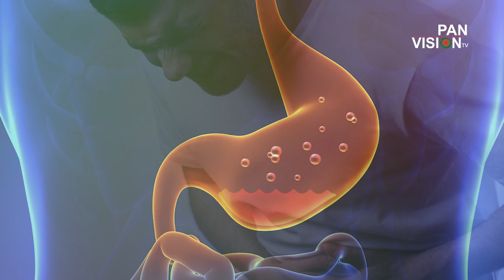জেনে নিন কাঁচা পেঁপের আশ্চর্য গুনাগুণ | Health Tips Bangla | সুস্থ থাকার উপায় | পর্ব ২২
জেনে নিন কাচা পেঁপের আশ্চর্য গুনাগুণ | Health Tips Bangla |  how to healthy lifestyle
সুস্থ থাকার উপায়: পর্ব ২২

গ্রন্থনা ও ধারাবর্ণনা : ফারুক মোহাম্মদ ওমর
Created By Panvision TV